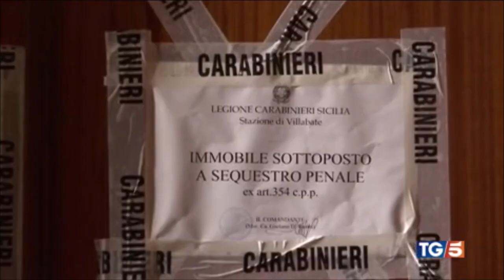Sicurezza, report del ministero dell'Interno su uccisioni donne in ambito familiare